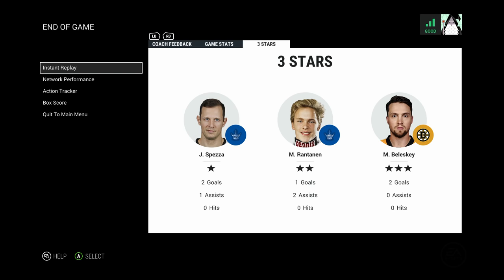NHL 17 HUT | Pack Squads Ep.5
Welcome to my NHL 17 Pack Squad! In this series, we build a team through opening packs, and we test our luck to build the best team possible!

Here are the rules:

1. Win = Buy One 7500 Gold Pack x Winning streak
2. Lose = Restart winning streak back to zero and buy no packs
3. 5 Game Win Streak = Buy a Special Pack